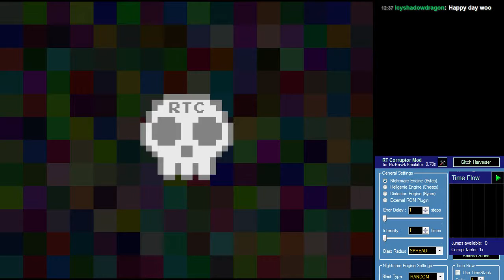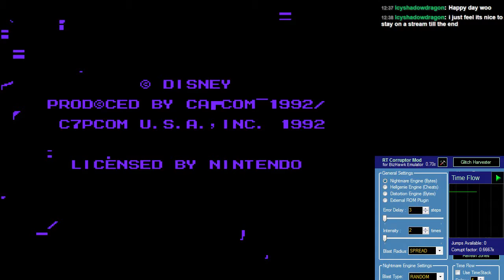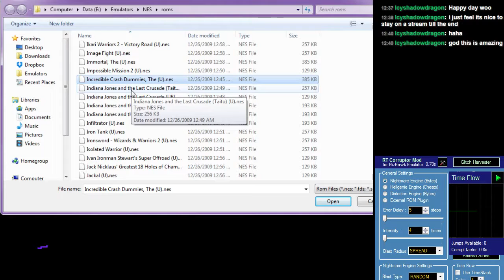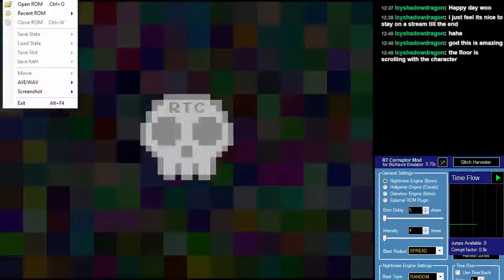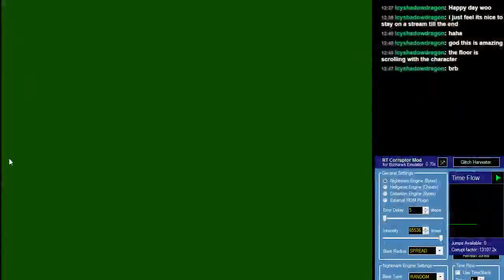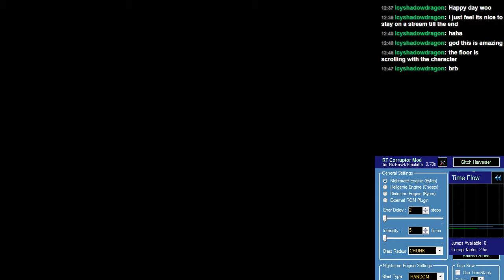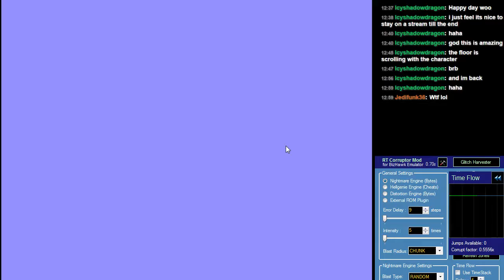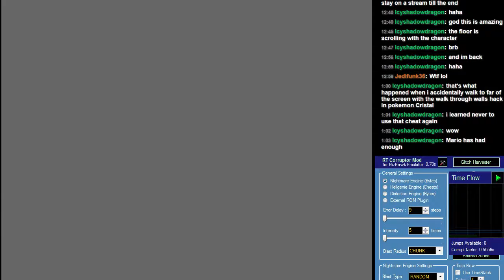ROM Corruptions Ahoy! Session 3 Part 1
After wrapping up a fairly stressful session of Randlocke Black, I figured I would unwind with some ROM corruptions since it seems to be becoming a thing I like to do.